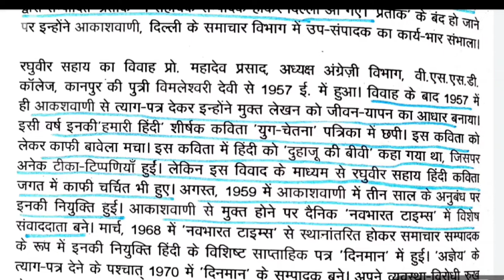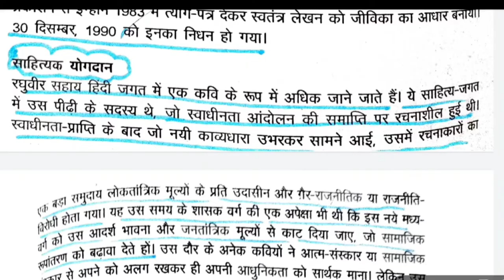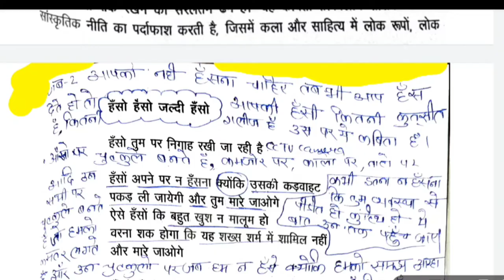हँसो हँसो जल्दी हँसो रघुवीर सहाय की कविता सप्रसंग व्याख्या